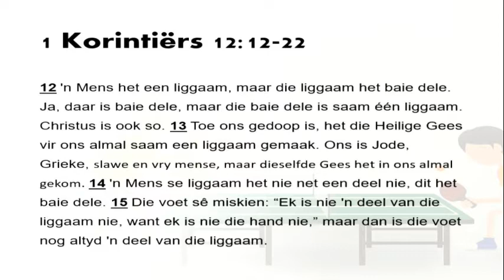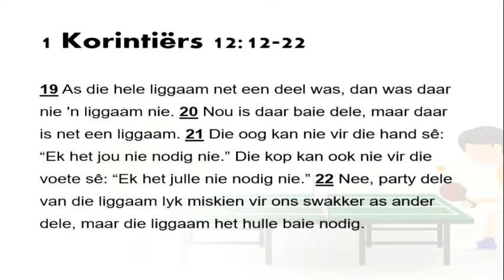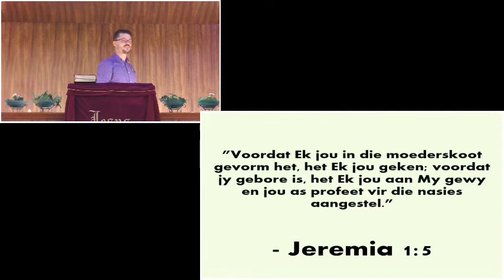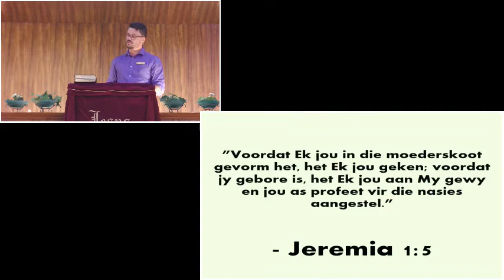Dis wie ek is! (Erediens 18 September 2022)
𝙊𝙣𝙨 𝙞𝙨 𝙚𝙡𝙠𝙚𝙚𝙣 𝙪𝙣𝙞𝙚𝙠. 𝙂𝙤𝙙 𝙝𝙚𝙩 𝙟𝙤𝙪 𝙟𝙪𝙞𝙨 𝙪𝙣𝙞𝙚𝙠 𝙜𝙚𝙢𝙖𝙖𝙠!
ᴊʏ ʜᴇᴛ ᴠᴇʀꜱᴋɪʟʟᴇɴᴅᴇ ᴛᴀʟᴇɴᴛᴇ ᴡᴀᴛ ᴀɴᴅᴇʀ ᴍᴇɴꜱᴇ ɴɪᴇ ʜᴇᴛ ɴɪᴇ, ᴍᴀᴀʀ ᴀᴀɴ ᴅɪᴇ ᴀɴᴅᴇʀ ᴋᴀɴᴛ ɪꜱ ᴅᴀᴀʀ ᴡᴇᴇʀ ᴀɴᴅᴇʀ ɢᴏᴇᴅ ᴡᴀᴛ ᴇᴇɴᴠᴏᴜᴅɪɢ ɴɪᴇ ɴᴀᴛᴜᴜʀʟɪᴋ ᴋᴏᴍ ɴɪᴇ ᴇɴ ʙᴀɪᴇ ɪɴꜱᴘᴀɴɴɪɴɢ ᴠᴇʀɢ. ᴅɪᴇ ʟᴇᴡᴇ ɪꜱ ɴɪᴇ (ᴀʟᴛʏᴅ) ‘ɴ ᴋᴏᴍᴘᴇᴛɪꜱɪᴇ ɴɪᴇ, ᴅɪᴛ ɪꜱ ᴇᴇʀᴅᴇʀ ‘ɴ ʀᴇᴇᴋꜱ ɢᴇʟᴇᴇɴᴛʜᴇᴅᴇ ᴡᴀᴀʀ ᴏɴꜱ ᴍᴇᴋᴀᴀʀ ꜱᴇ “ᴛᴇᴋᴏʀᴛᴋᴏᴍɪɴɢᴇ” ᴋᴀɴ ᴀᴀɴᴠᴜʟ ᴇɴ ꜱᴇʟꜰ ᴏᴏᴋ ᴏᴘ ᴀɴᴅᴇʀ ᴍᴇɴꜱᴇ ᴇɴ ʜᴜʟ ɢᴀᴡᴇꜱ ᴋᴀɴ ꜱᴛᴀᴀᴛ ᴍᴀᴀᴋ!